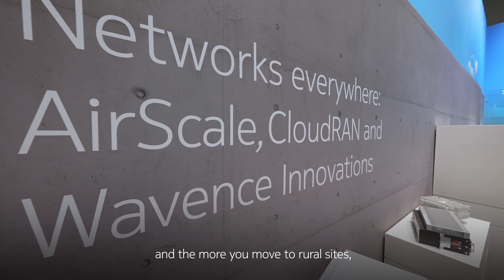MWC22: Microwave transport for 5G success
We talk to Giuseppe Targia, SVP Microwave Radio and Femto Cells at Nokia, about why microwave transport is critical to the success of 5G at the backhaul. Learn how it can help to connect even remote sites or in places where fiber is not available.
Join us as we break boundaries in Barcelona for MWC22.